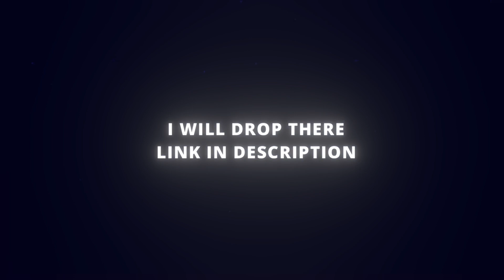AE-LIKE Trending TEXT EFFECT in Alight Motion 🔥 | Free XML + Preset Download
🔥 Want to make text effects like After Effects in just your phone? Then this tutorial is for you!
In this video, I’ll show you step-by-step how to create an AE-like trending text effect in Alight Motion, including free XML and preset to make your edits look next-level professional! 💥

👇 What You’ll Learn:
✅ Create After Effects-style text animations in Alight Motion
✅ Use professional motion + lighting for cinematic text looks
✅ Get the XML + preset to use instantly in your edits

📥 Download Free XML File:
Get the XML file used in this tutorial from my Telegram channel linked below: 👇

Enjoyed this tutorial? Your support keeps me motivated to create amazing content for you!